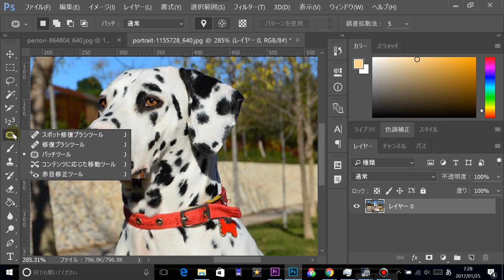【パッチツール】を使いこなそう！ -Photoshop(フォトショップ) CC チャレンジ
自分だけの武器持ってますか？
大企業でも倒産し、人間の仕事はどんどんロボットに変わっている今、
【他人にはないスキル】を持っているかどうか。
それが時代に取り残されない人の条件です。
スキルは星の数ある中で、今一番費用対効果がいいスキルはパソコンスキルだと思います。
本気のパソコン塾では、
就職・副業・起業に生涯使えるスキルの身につけ方を公開しています。
YOUTUBEチャンネルでは、大手ITスクールで高額で提供されているレッスンを無料で配信していますので、是非チャンネル登録して自宅でスキルアップしてみてください。

コピー・ペースト・貼り付け・保存などの基本作業は
ショートカットキーを必ず使ってくださいね！

■ 【人生が変わるパソコンスキルの身につけ方】

各種SNSでも最新の情報を配信しています。

パソコンスキルなどなんでも質問お待ちしてます！